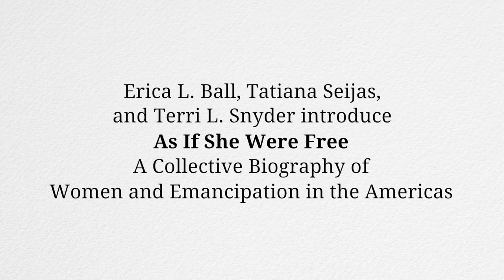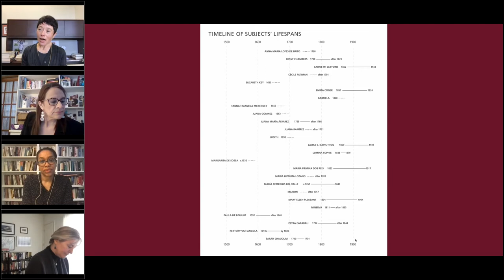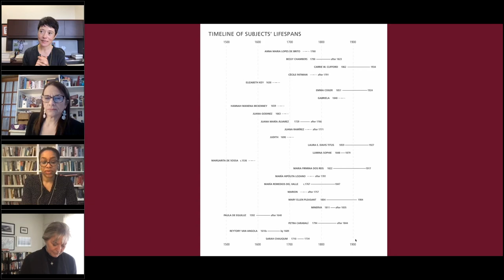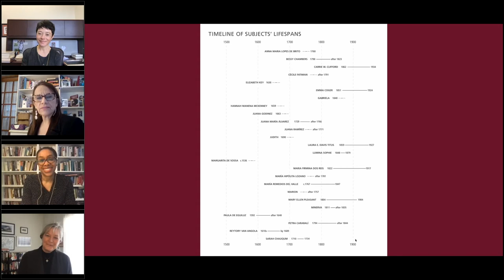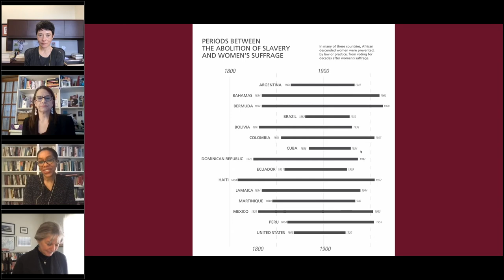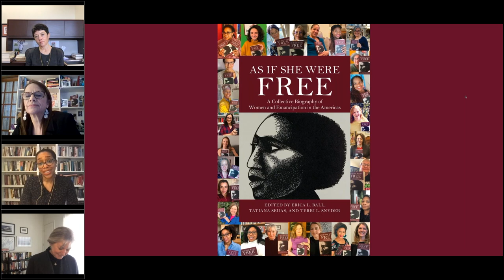As If She Were Free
As If She Were Free brings together the biographies of twenty-four women of African descent to reveal how enslaved and recently freed women sought, imagined, and found freedom from the sixteenth through the nineteenth centuries in the Americas. The editors' biographical approach allows readers to view large social processes – migration, trade, enslavement, emancipation – through the perspective of individual women moving across the boundaries of slavery and freedom.

Join Erica L. Ball, Tatiana Seijas, and Terri L. Snyder as they discuss the book.